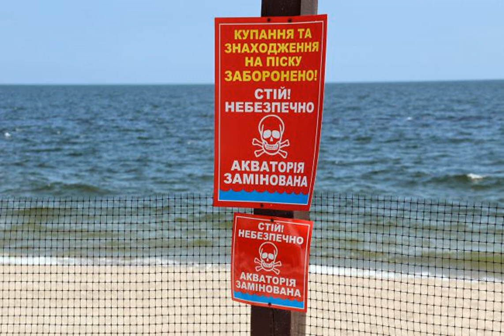В Черном море шторм: у побережья сдетонировало уже три мины.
чорноеморе Одесса Николаевскаяобласть В Черном море наблюдается штормовая погода, которая привела к повышению минной опасности. Только в течение вчерашнего вечера - сегодняшнего утра у побережья сдетонировало три мины. Об этом сообщает РБК-Украина со ссылкой на Оперативное командование "Юг". Отмечается, что вчера вечером на черноморское побережье в Николаевской области вынесло мину неизвестного типа, которая самовольно сдетонировала. Из-за взрыва повреждено несколько десятков окон в зданиях рекреационного объекта. При этом люди не пост